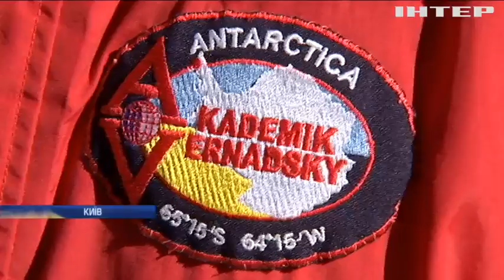На експедицію в Антарктиду відправилася 22 команда українських науковців